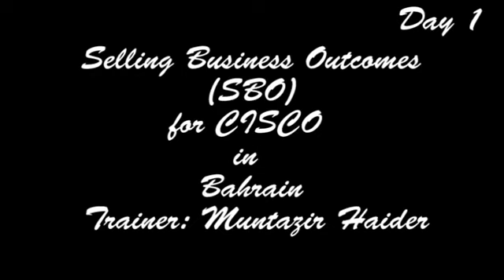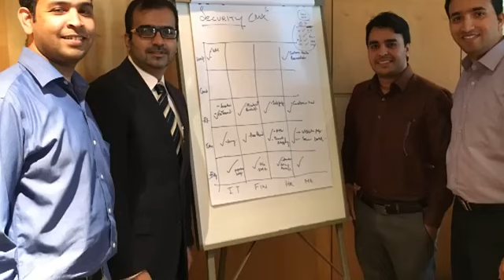Selling Business Outcomes (SBO) for Cisco in Bahrain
Program conducted to induce advance selling tactics from Product Oriented Architecture to Services Oriented Architecture amongst CISCO Selling Partners in Bahrain

Program Facilitator: Muntazir Haider